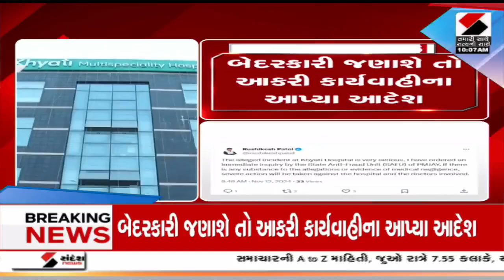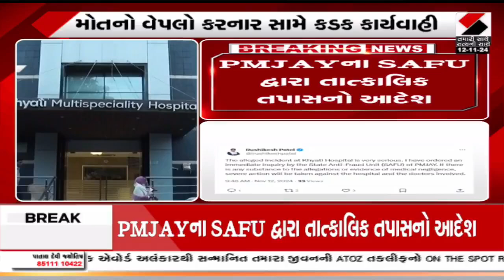હોસ્પિટલની બેદરકારીથી 2 લોકોના મોતનો આક્ષેપ | Gujarat | Ahmedabad | Khyati Hospital | Sandesh News